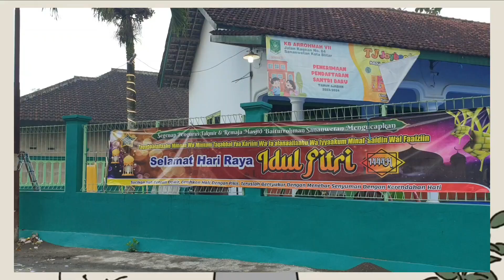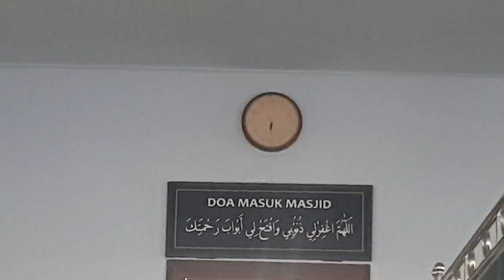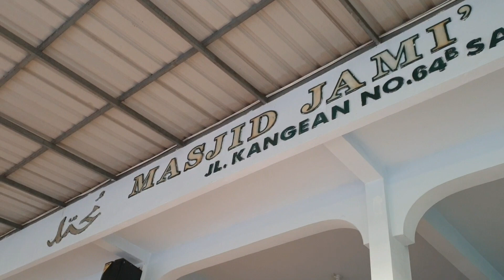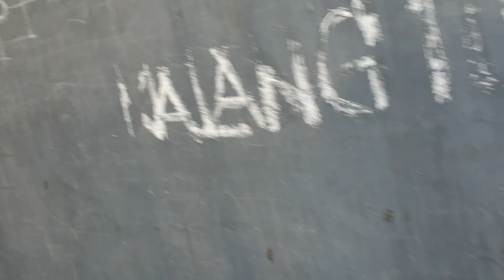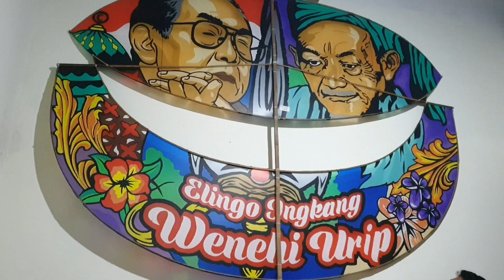Lebaran Idul Fitri 1444 H / 2023